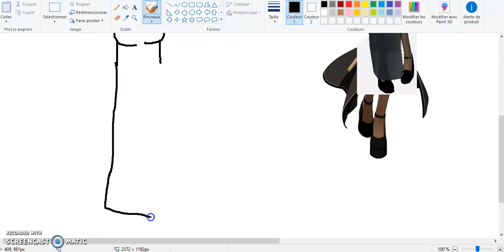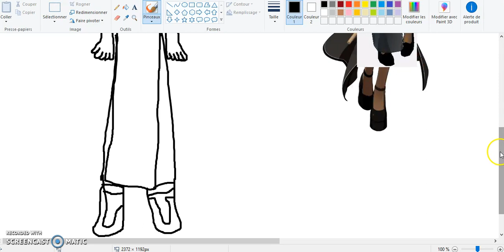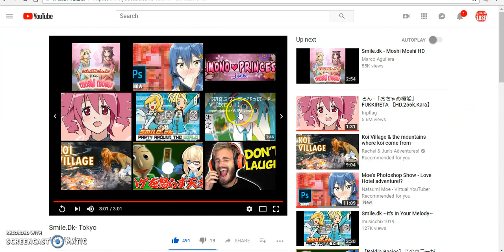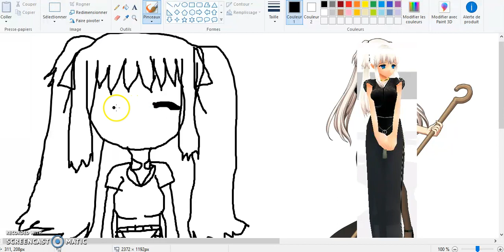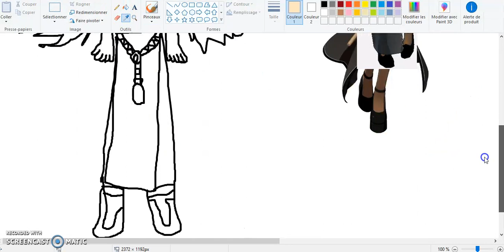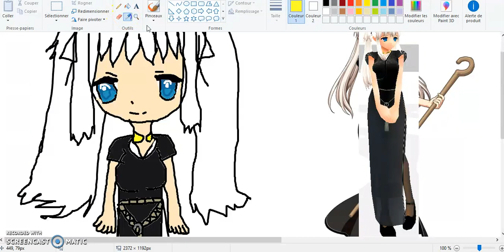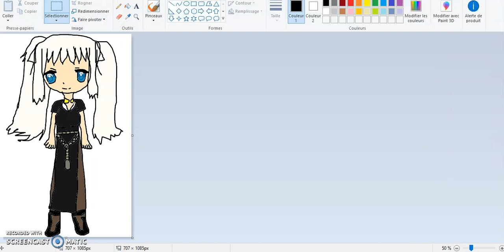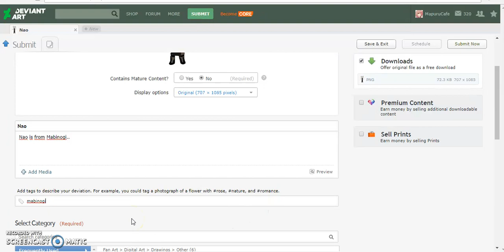Mabinogi Nao SpeedPaint (Final Video for August)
What is your last video for August today?
Answer: Mabinogi Nao SpeedPaint

Note: This is my first longest video.